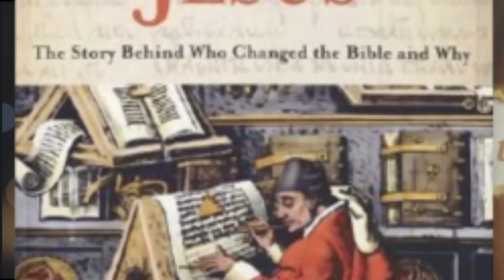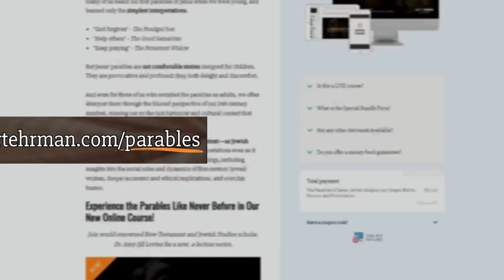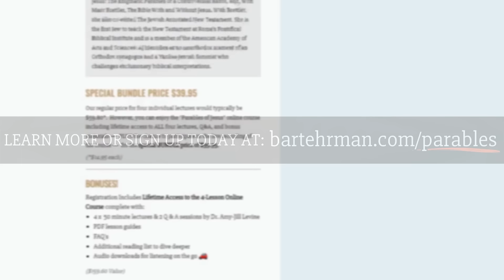Did Early Christians Believe in Reincarnation?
Many people in the modern western world view reincarnation as a belief predominately from eastern religions - especially buddhism and hinduism.
 Believe it or not, reincarnation was also a theological concept for some early Christians! How does what early Christians taught about reincarnation differ from what we understand it to be? Was it a common idea, or did those who espoused it receive pushback and censorship from their fellow Christians? Why isn’t reincarnation still a widely held view in Christian circles?

Megan asks Bart:

- Why is this important to talk about?

- Was reincarnation a common idea in the ancient world?

- Does the ancient concept of reincarnation differ substantially from what we might understand it to mean?

- Did any early Christian groups or thinkers believe in reincarnation? Were there competing ideas of reincarnation?

- Do we see any Christian groups or sects that take this idea of reincarnation and really embrace it?

- Who was Origen of Alexandria, and how does he enter into this conversation?

- What did he teach about reincarnation?

- How widely accepted were his ideas?

- What problems did other early Christians have with reincarnation?

- When did Christian theologians stop arguing for reincarnation as a Christian doctrine?

- Have there been any modern attempts to reintroduce reincarnation to Christianity?